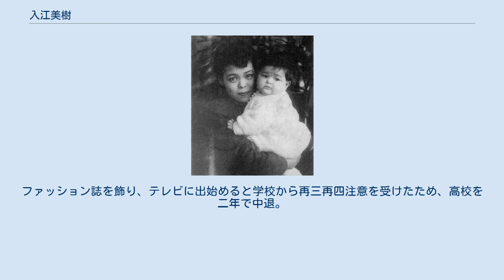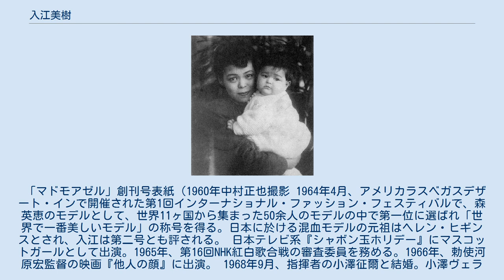入江美樹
1960年 入江 美樹（いりえ みき、1944年8月13日 - ）は日本のモデル、女優、ファッションデザイナー。
身長165cm。
B87cm、W54cm、H87cm（1965年11月）。
 入江麻木(左)､美樹(右)1944年頃 本名イリン・ヴェラ、元木・ベラ・イリーンとして神奈川県横浜市に生まれる。
ヴェラという名は父方の祖母の名を受け継いだ。
父親が白系ロシア人（本名ヴィタリー・ペトロヴィチ・イリーンはロシア貴族の末裔で、大連育ちの不動産業者）、母親が日本人（元木君江・イリーン、後に料理研究家・入江麻木として活動）。
父が日本大学の法学部に留学していたとき、君江の母が保証人だったことが縁で結婚した。
ギリシャ正教徒。
イリン家は世田谷にあった。
 幼少期は父母が話すロシア語と、カタコトの日本語しかできなかった。
イリン家でアメリカに行く計画があり、サンモール修道院で英語を習う。
同校は英語しか話してはいけなかったが、フランス語もここで習得。
日、英、仏、露の四ヵ国語を話せるが、20歳の頃までは日本語は話せても読んだり書いたりはあまり出来なかった。
在学中の1958年、メイドが『装苑』のモデル募集を見つけ、メイドと二人で化粧をした写真を母には内緒で送ったところ、200倍以上の競争率から、2000人の中から1位に選ばれモデルとしてデビュー、デビュー当時は元木信子という芸名を名乗った。
入江美樹という芸名は永六輔が付けた。
ファッション誌を飾り、テレビに出始めると学校から再三再四注意を受けたため、高校を二年で中退。
日本人の通う高校に転校を考えたが、英語が上手すぎて敬遠されたり、逆に漢字が弱かったりで断念。
 「マドモアゼル」創刊号表紙（1960年中村正也撮影 1964年4月、アメリカラスベガスデザート・インで開催された第1回インターナショナル・ファッション・フェスティバルで、森英恵のモデルとして、世界11ヶ国から集まった50余人のモデルの中で第一位に選ばれ「世界で一番美しいモデル」の称号を得る。日本に於ける混血モデルの元祖はヘレン・ヒギンスとされ、入江は第二号とも評される。 日本テレビ系『シャボン玉ホリデー』にマスコットガールとして出演。1965年、第16回NHK紅白歌合戦の審査委員を務める。1966年、勅使河原宏監督の映画『他人の顔』に出演。 1968年9月、指揮者の小澤征爾と結婚。小澤ヴェラとなる。結婚後はファッションデザイナーとして活動。レディスブランド「ザ・ギンザ・バイ・ミズ・ヴェラ」などを手がける。 征爾との間に生まれた長女の小澤征良はエッセイスト、長男の小澤征悦は俳優となった。 歌手の吉田拓郎は入江美樹のファンだったことから、楽曲提供者として「入江剣」という別名を用い、酒井法子の1990年のシングル『幸福なんてほしくないわ』の作曲などでクレジットされている。